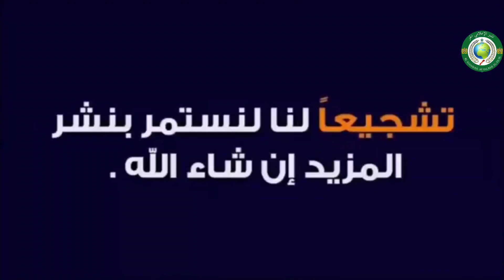كارثة بكل المقاييس تأدي إلى تهديد ساكنة العمارةسببها المخبزة التي بأسفلها(تنفذالقرار بالإغلاق لكن؟)